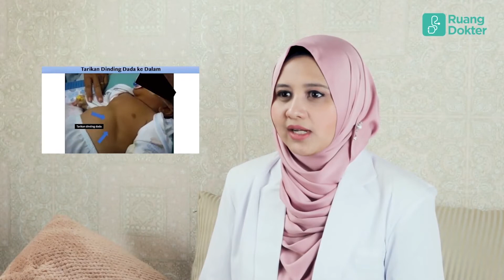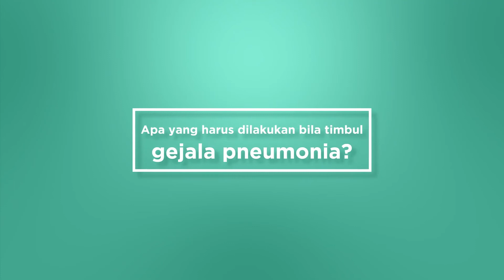PNEUMONIA, PENYAKIT ANAK YANG MEMATIKAN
Halo Sahabat Ruang Dokter semua, semoga sehat selalu.

Pneumonia merupakan infeksi pernapasan akut yang menyerang paru-paru. Di seluruh dunia, menurut laporan WHO, penyakit ini membunuh hampir 1 juta anak di bawah 5 tahun di tahun 2015, yang merupakan sekitar 16% dari seluruh kematian balita.

Berdasarkan data Riset Kesehatan Dasar (Riskesdas) tahun 2013, angka kejadian pneumonia di Indonesia adalah 4,5%, di mana paling sering terjadi pada kelompok umur 1-4 tahun. Terdapat hampir 1000 kasus CAP pada tiap 100.000 pasien rawat inap di Indonesia, dengan rata-rata masa rawat inap yang panjang, yaitu lebih dari 6 hari.

Simak bahasan menarik tentang penyakit yang sering menyebabkan kematian pada anak ini oleh dokter Meisa Puspitasari, dokter spesialis anak di Ruang Dokter, kampus sehat keluarga Indonesia.